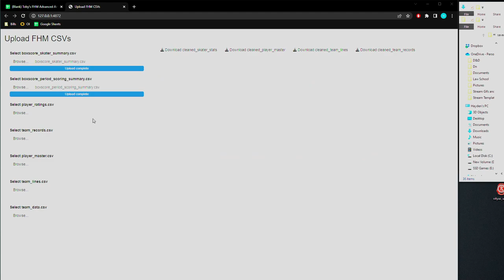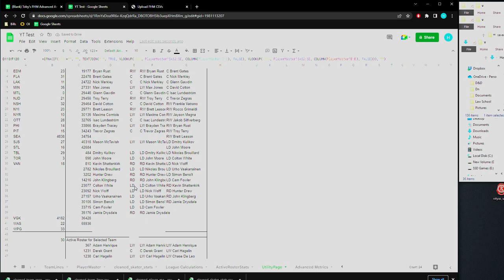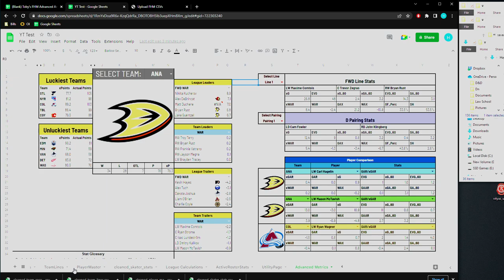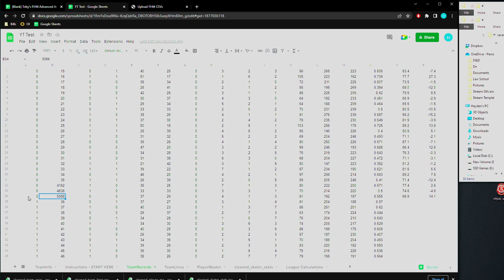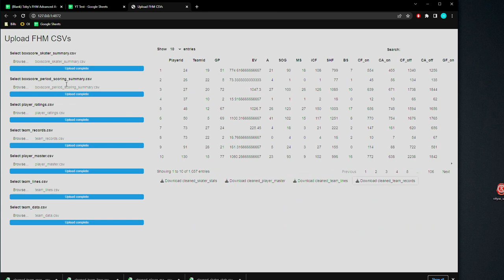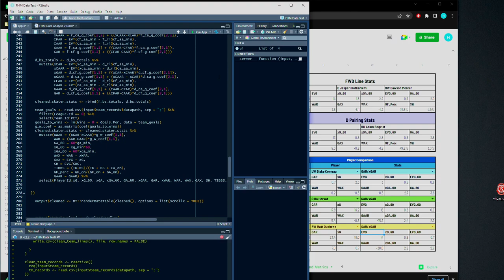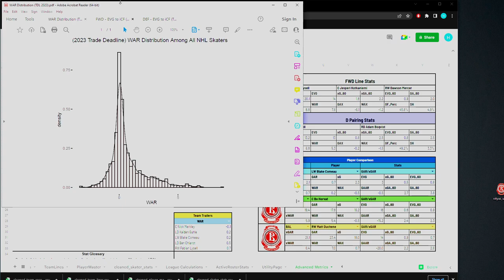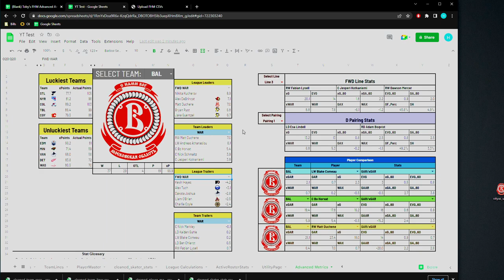Toby's Franchise Hockey Manager (FHM) 9 Advanced Analytics Spreadsheet -- Version 2.0 is ready!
Very excited to announce that I am ready to release version 2.0 of my advanced metrics tool for FHM. Included in this update is a link to a webapp that can be used to clean your data prior to importing, leading to a faster experience, as well as more advanced data modeling to produce xG and replacement level stats!

This also marks the first iteration of the Sheet that will be compatible with leagues that have more than 32 teams in the NHL! The video includes instructions on how to add a 33rd team.

Finally, the second half of the video goes over the new modeling process. NOTE: the replacement level stats in version 2 are not congruent with older versions, so you should not compare version 1 stats to version 2.

Similarly, version 2 CANNOT be used with uncleaned CSVs. If you are unable to use the cleaning tool, please use the most recent version 1 available. If there ends up being a recurring issue with "active time" running out on shinyapps.io, I will try to push a desktop app as soon as possible.